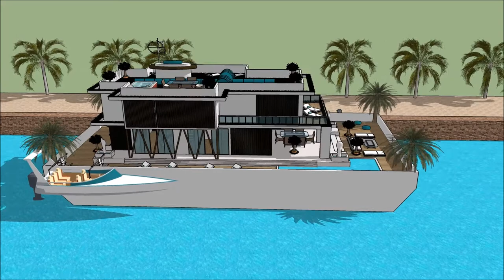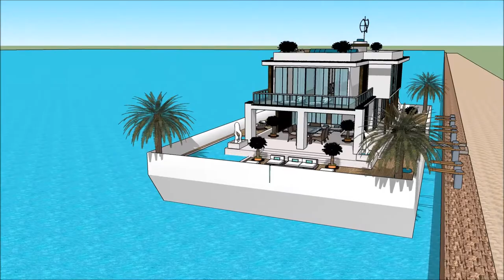АРХИТЕКТОР 3D ГЭР SIMS 3 ГЭРИЙН ЗАГВАР ХӨВЧНИЙ БАЙШИН ТАНСАГ ЗЭРЭГЛЭЛИЙН ХАРШ АРХИТЕКТОРЫН СУВАГ ВИ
The floating house villa houseboatzania launching an innovative high-end luxury yacht floating house villa mansion home design potentially as a display of exhibition of the АРХИТЕКТОР 3D ГЭР SIMS 3 ГЭРИЙН ЗАГВАР  ХӨВЧНИЙ БАЙШИН ТАНСАГ ЗЭРЭГЛЭЛИЙН ХАРШ АРХИТЕКТОРЫН СУВАГ ВИ.

The collection of the Floating house villa houseboatzania concept of АРХИТЕКТОР 3D ГЭР SIMS 3 ГЭРИЙН ЗАГВАР  ХӨВЧНИЙ БАЙШИН ТАНСАГ ЗЭРЭГЛЭЛИЙН ХАРШ АРХИТЕКТОРЫН СУВАГ ВИ consists of high luxury and architectural art pieces in minimalism combined with living on the waterfront of the harbour.

The floating house villa mansion yacht design has the basis to sustain living with high standards and contemporary structural design АРХИТЕКТОР 3D ГЭР SIMS 3 ГЭРИЙН ЗАГВАР  ХӨВЧНИЙ БАЙШИН ТАНСАГ ЗЭРЭГЛЭЛИЙН ХАРШ АРХИТЕКТОРЫН СУВАГ ВИ with numerous of prospects for excessive living and celebrating the desire of life worldwide: